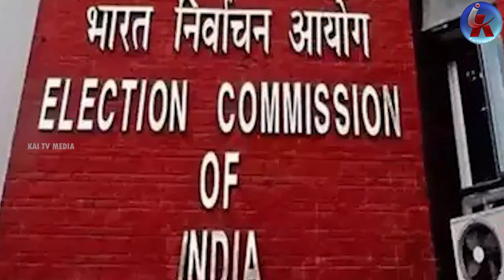కేసీఆర్ ను వేటాడేందుకే కామారెడ్డిలో పోటీ చేస్తున్నా.. Revanth Reddy vs KCR | Kamareddy | Kai tv